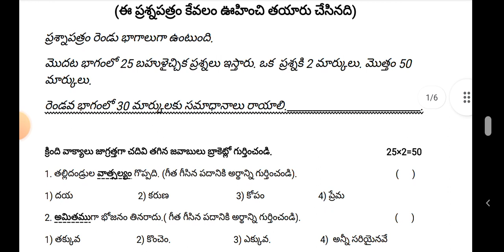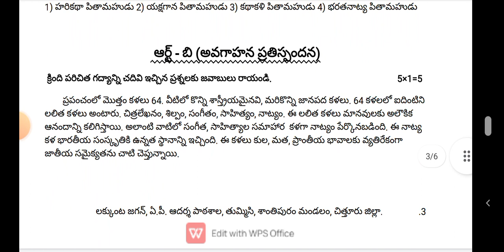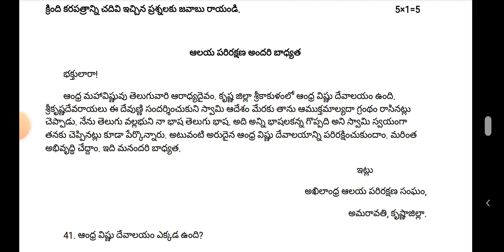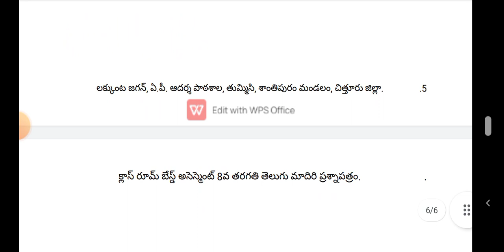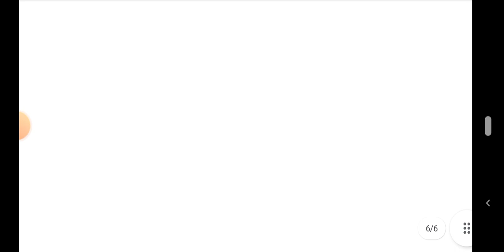S.A -2. Telugu 8th Class 2023. question Paper